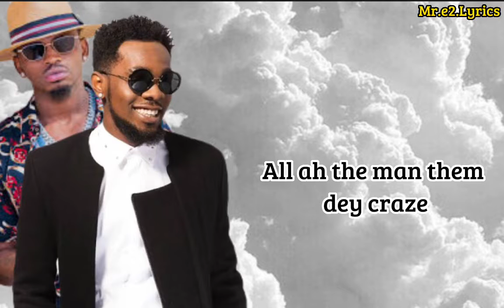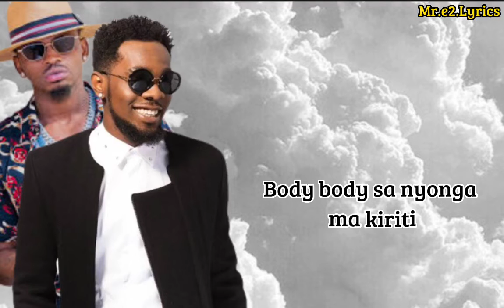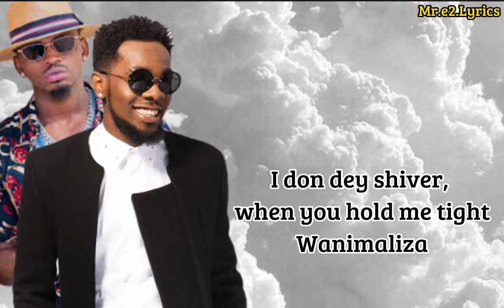Patoranking & Diamond Platnumz kolo kolo (official Lyrics video)